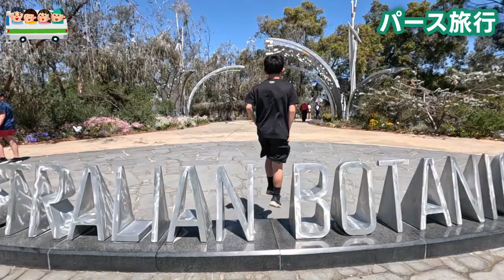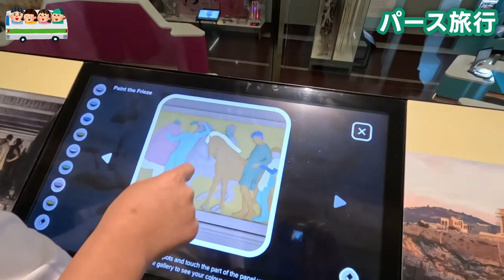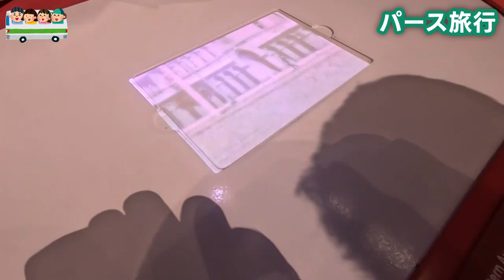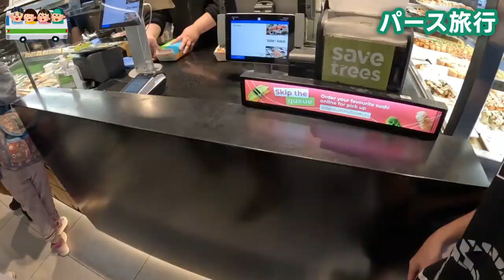西オーストラリア州パースの歩き方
西オーストラリア州パース市内の歩き方。カジノで有名なクラウンメトロポールに宿泊して、キングスパークとミュージアムに行ってきました。家族で市内観光です。春なのでワイルドフラワーがたくさん見れました。